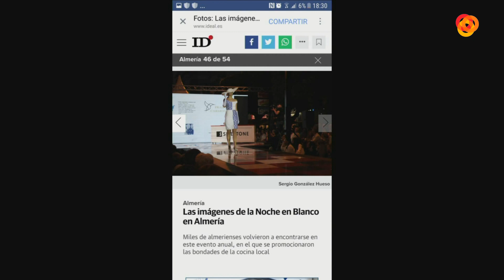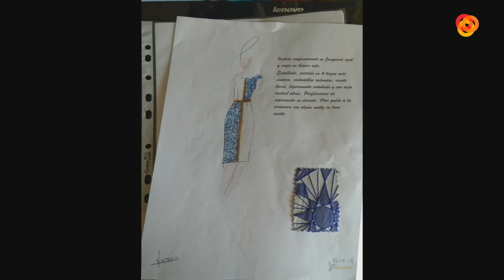Abierto al Atardecer (01/10/18) 1/3